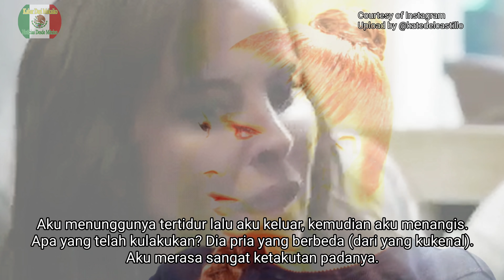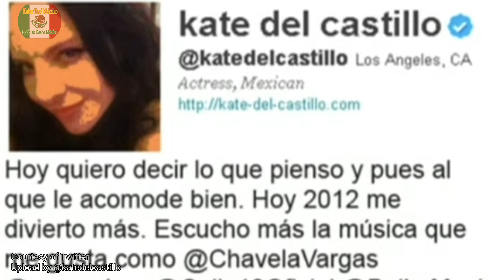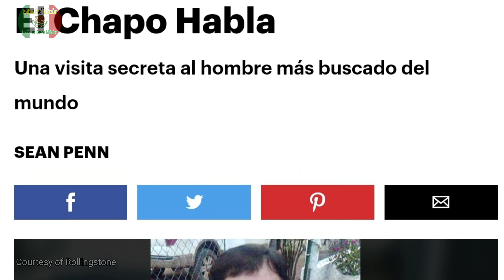Kate del Castillo: K0rban KDRT, terlibat skandal dg kepala k4rtel & jadi bur0nan pemerintah Meksiko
Kate del Castillo adalah salah satu selebriti asal Meksiko yang dikenal berkat aktingnya yang menawan di sejumlah telenovela. Namanya sempat menggegerkan dunia ketika menjadi buronan pemerintah Meksiko terkait dengan pertemuan rahasianya dengan salah satu k4rtel n4rkoba terbesar di Meksiko.

Photo & video sources:
Facebook @Red Table Talk: The Estefans
Youtube channel Noticias Telemundo
Youtube channel MILENIO
Youtube channel BM 20
Rollingstone
Getty Images
Grosby Group
Mezcalent
IMDb
MEXSPORT
Filmaffinity
Wikipedia
Peliculasmexicanas.com